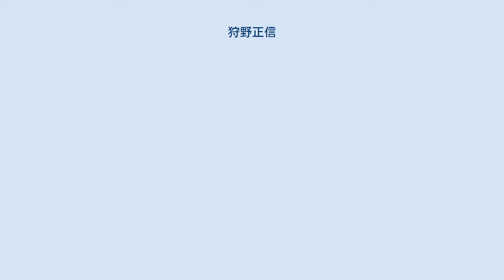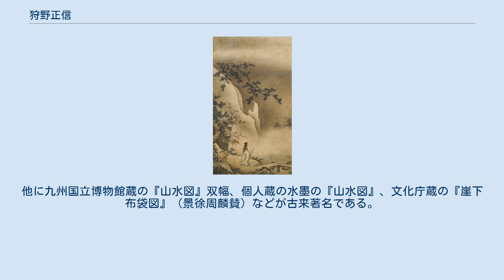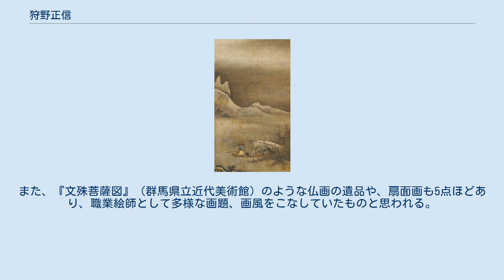狩野正信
周茂叔愛蓮図 九州国立博物館蔵 国宝 山水図（双幅のうち）九州国立博物館蔵 重要文化財 狩野 正信（かのう まさのぶ、永享6年（1434年）? - 享禄3年7月9日（1530年8月2日）?）は、室町時代の絵師で、狩野派の祖である。
 狩野派は、室町時代から明治に至るまで400年にわたって命脈を保ち、常に日本の絵画界の中心にあった画派であった。
この狩野派の初代とされるのが、室町幕府に御用絵師として仕えた狩野正信である。
古記録から、正信は寛正4年（1463年）には京で絵師として活動していたことが明らかで、この時すでに幕府御用絵師の地位にあったと思われる。
没年は享禄3年（1530年）とされ、数え年97歳で没したことになる。
長男は元信、次男は雅楽助。
 正信の出自については、伊豆の人狩野宗茂の末裔との伝承があり、江戸時代作成の家譜・画伝類では駿河今川氏の家臣・狩野出羽二郎景信という人物を正信の父としている。
その中で景信は、足利義教が永享4年（1432年）富士を見物した際、その命で富士図を制作、その縁で義教に仕えたとされる。
後の正信と幕府要人の繋がりを説明するのに都合がよい内容だが、信憑性の高い資料に景信の名が出ていないことから、一つの伝承や逸話の域を出る物ではない。
また、（1）正信やその子・元信の縁者が下野（しもつけ、現栃木県）方面に見られること、（2）栃木県足利市の長林寺に正信の初期作品である『観瀑図』が残ること、（3）前記『観瀑図』に「長尾景長公寄進」との外題があることなどから、狩野正信は下野方面の出身で、足利長尾氏と何らかの関係があったとする説もある。
近年は、江戸時代の法華宗関係史料『本化別頭仏祖統紀』に上総狩野家の叡昌の孫行蓮と正信は同一人物とあることから、上総（かずさ、現千葉県）出身説が有力である。
叡昌の娘理哲尼は長尾実景に嫁いでおり、長林寺は足利長尾氏の菩提寺であることから、下野説の論拠とも矛盾はない。
 京では幕府御用絵師の宗湛（小栗宗湛）に師事したものと思われる。
また、『尋尊大僧正記』には、「土佐弟子」と記されており土佐派との繋がりを想像させるが、大和絵を描いた遺品、または描いたとされる史料は皆無であることから、土佐家との何らかの関係を持ちつつも、正信が傍流的な立場であったことを示唆している。
正信に関する最初の記録は、季瓊真蘂が筆録した『蔭凉軒日録』の寛正4年（1463年）7月相国寺雲頂院の昭堂に十六羅漢を描いたという記事である。
以後20年間記録は途絶えるが、文明15年（1483年）には足利義政の造営した東山山荘の障壁画を担当している。
明応5年（1496年）には日野富子の肖像を描いた（『実隆公記』）。
 現存する作品中では、中国の故事を題材にした『周茂叔愛蓮図』（しゅうもしゅく あいれんず）が、それまでの室町水墨画と異なり全てのモチーフが平明にわかりやすく描かれており、正信自身のみならず後の狩野派の進むべき方向をも決定づけた代表作と見なされている。
他に九州国立博物館蔵の『山水図』双幅、個人蔵の水墨の『山水図』、文化庁蔵の『崖下布袋図』（景徐周麟賛）などが古来著名である。
大徳寺塔頭真珠庵の『竹石白鶴図』（六曲屏風1隻）も印章等はないが、古くから正信作とされている。
 画風は、現存作品から見る限りでは漢画（大和絵に対して中国風の画を指す）系の水墨画法によるものが多いが、なかで『周茂叔愛蓮図』は画面上半分に余白を大きく取り、近景の柳の大木の緑が印象的な平明な画面で、他の作品とはやや異質な感がある。
また、『文殊菩薩図』（群馬県立近代美術館）のような仏画の遺品や、扇面画も5点ほどあり、職業絵師として多様な画題、画風をこなしていたものと思われる。